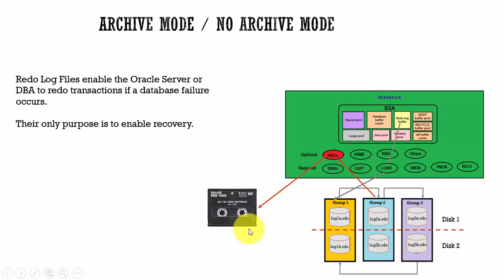061 Oracle DBA Complete Tutorial - Archival Concepts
This video discusses archival Concepts and it's importance in the Oracle database system.